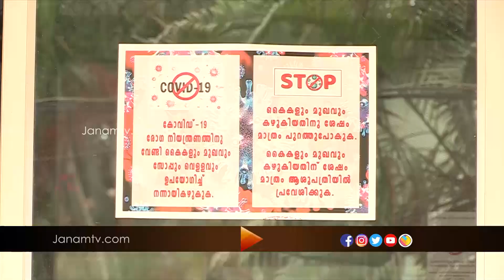സംസ്ഥാനത്ത് കടുത്ത ആശങ്കയേറ്റി കൊറോണ സമ്പർക്ക രോഗികളുടെ എണ്ണം പെരുകുന്നു